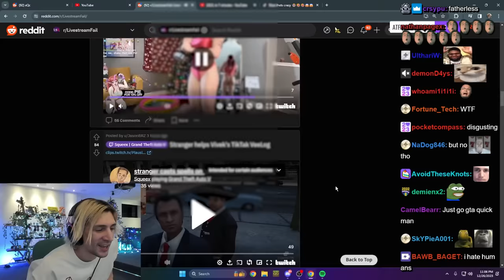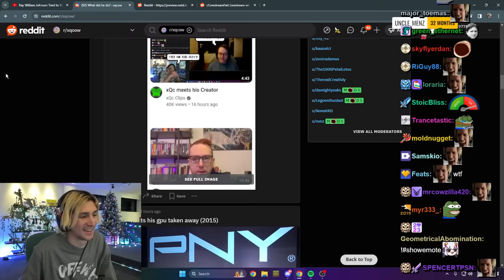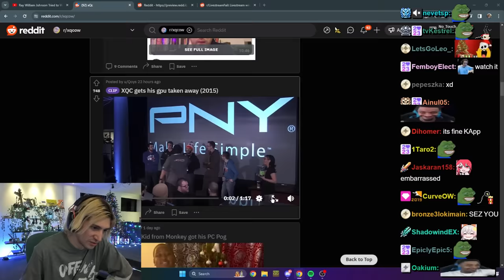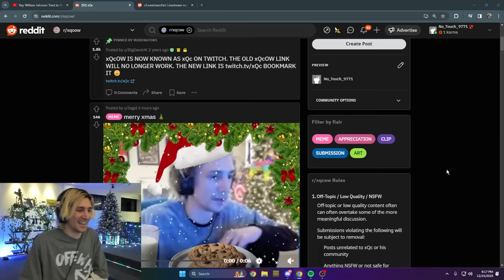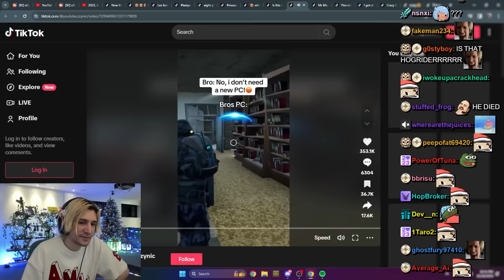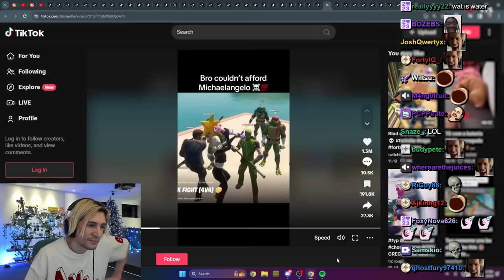xQc Stream Highlights #423